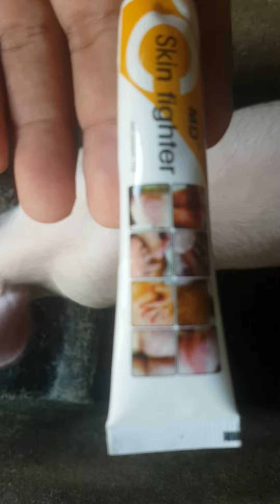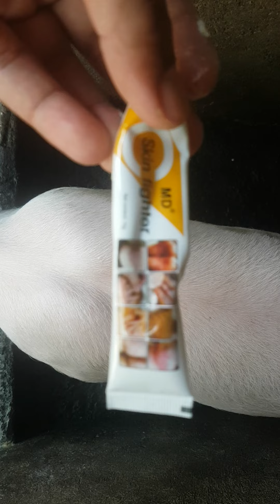may ganito ba balat nang baboy nyo subukan nyo ito...